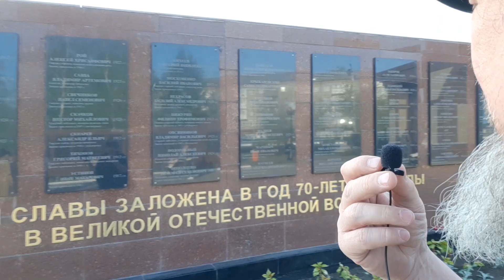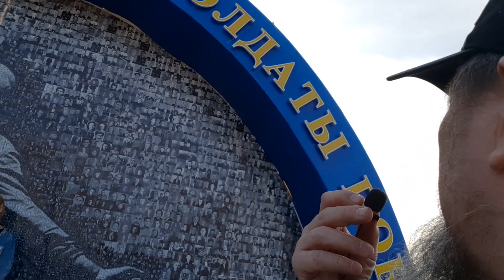ПЕТРОПАВЛОВСК парк ПОБЕДЫ 9 мая КАЗАХСТАН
1. КИВИ КОШЕЛЁК 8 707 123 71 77
2. HALYK BANK 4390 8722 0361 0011
YERGALI KOPEEYEW
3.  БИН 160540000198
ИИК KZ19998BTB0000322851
СФ АО «Цеснабанк»
БИК; TSESKZKA